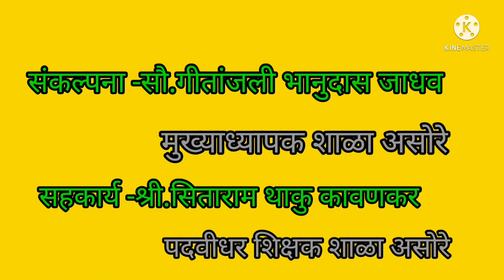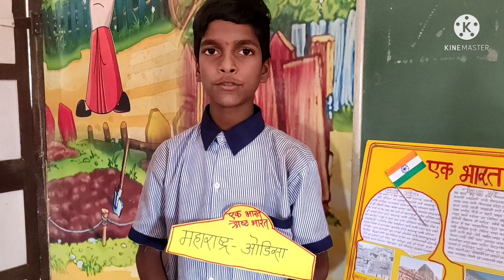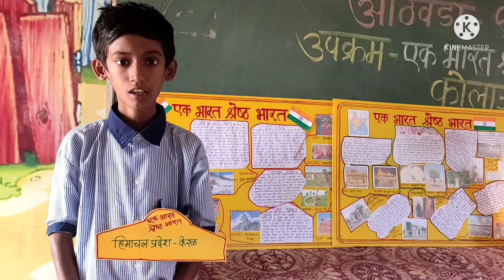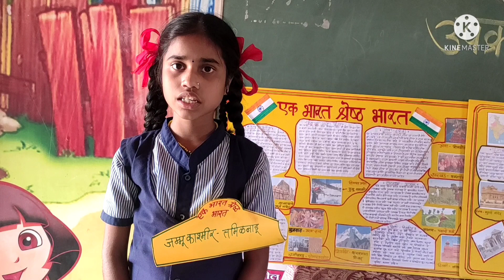एक भारत श्रेष्ठ भारत Geetanjali Jadhav.